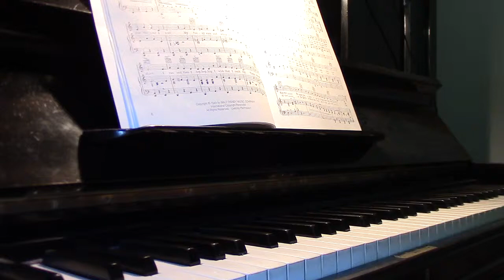I'm Late (Alice in Wonderland)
Composer: Sammy Fain